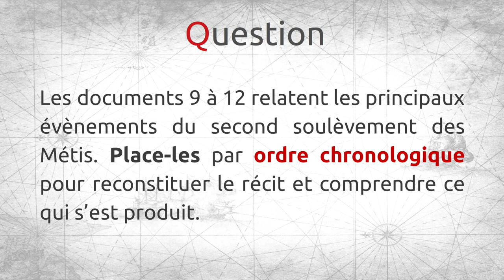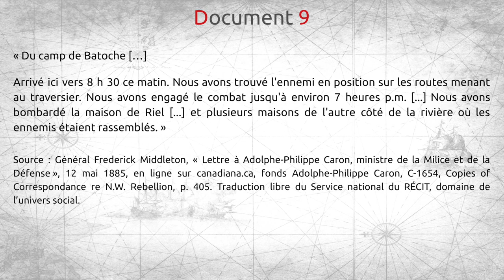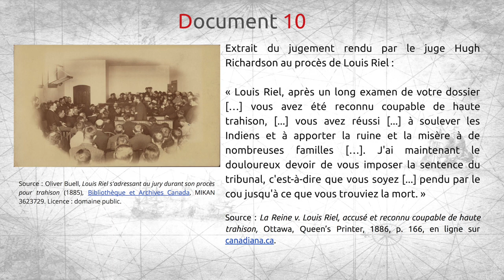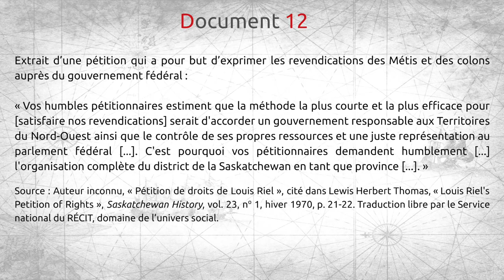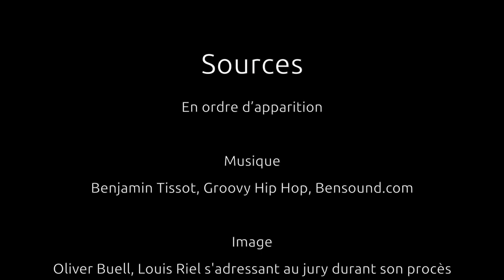Situer dans le temps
Cette vidéo accompagne le cours en ligne d'histoire du Québec et du Canada de 4e secondaire. Elle traite de l'opération intellectuelle « situer dans le temps » et aborde la second soulèvement des Métis menés par Louis Riel.